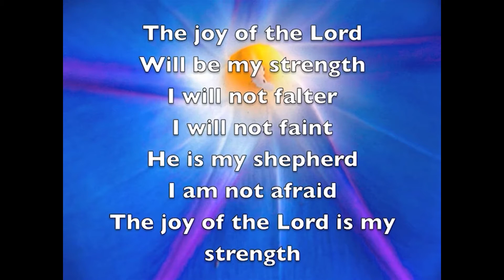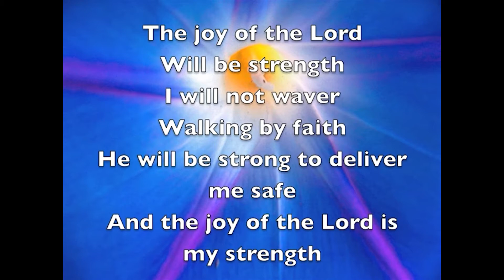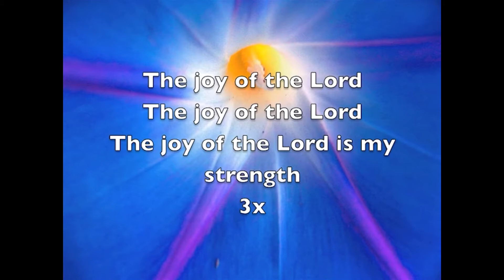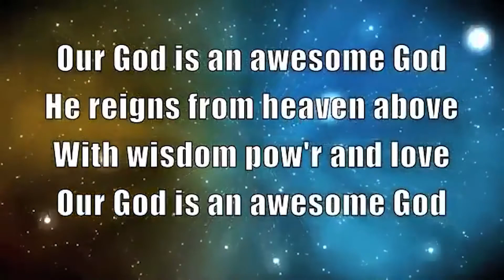The Fruit of The Spirit - JOY // TBC 9.30am 17 Oct 2021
Toronto Baptist Church 9.30am Service 17 Oct 2021
00:00 Start
00:06 Welcome
02:31 The Joy Of The Lord
06:18 Announcements
11:49 Offering
12:52 Reading - Psalm 28:6-9
13:49 Our God Is An Awesome God
17:04 Prayer
20:20 Sermon - The Fruit of The Spirit - JOY
37:50 Thanks for Watching

© Toronto Baptist Church NSW Australia 2021